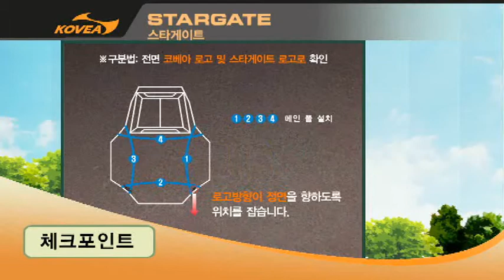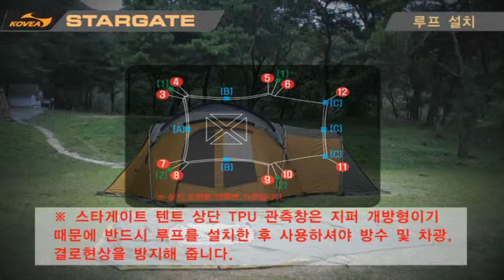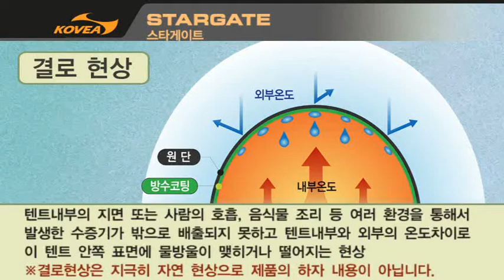스타게이트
설명